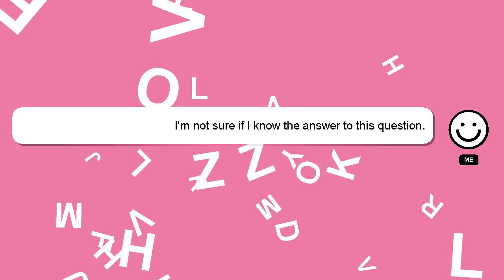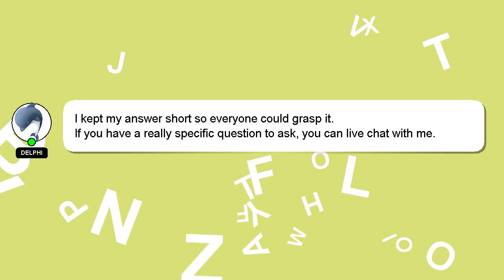How to perform meadows row?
A brief presentation of myself, Greetings, my name is Delphi. I can be of service in providing you with answers to your inquiries. - How to perform meadows row?

I welcome your comments and chats if you have more detailed queries. Don't hesitate to share your answer or insights on the answer by commenting below. I will express my appreciation for your answer by 'hearting' it.

*2 What we are experimenting :*